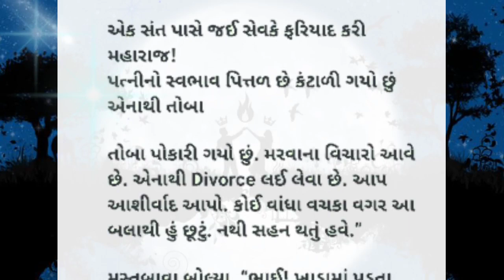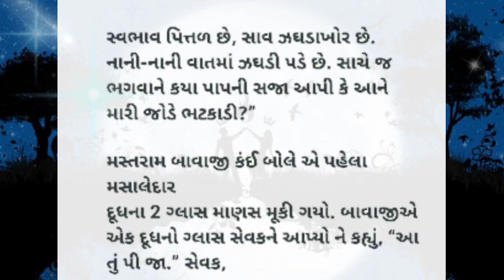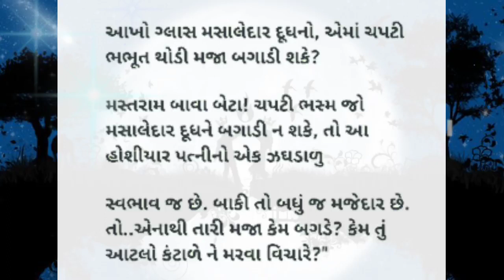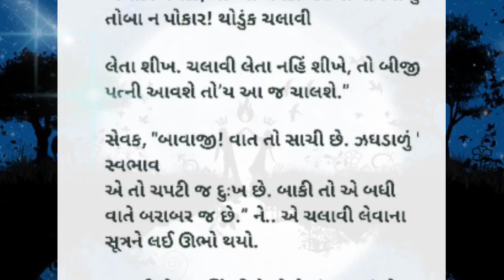છૂટા છેડા ની કહાની || Gujarati Story -Heart Touching Story || lessonable Story || moral stories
Gujarati motivation story
Gujarati moral story
lessonable Story
latest story